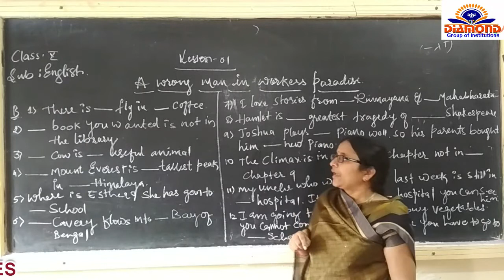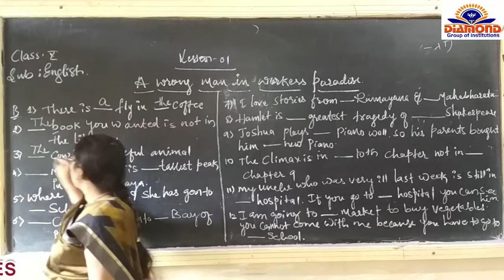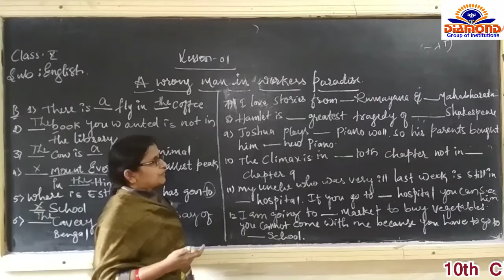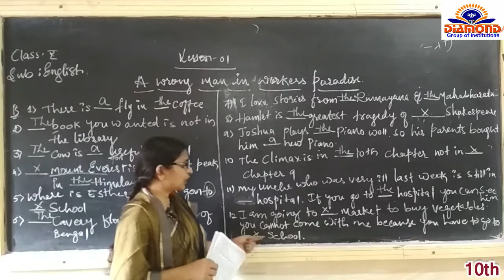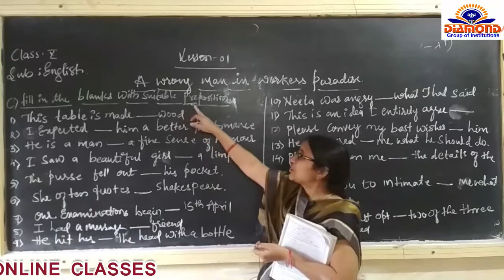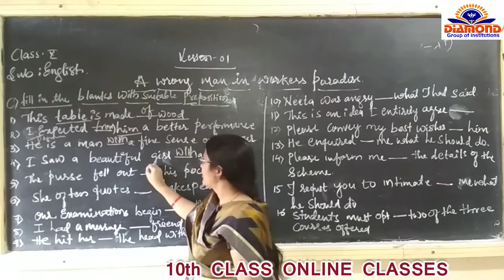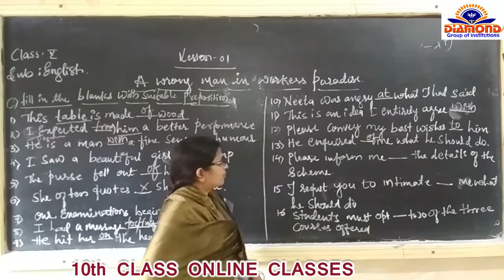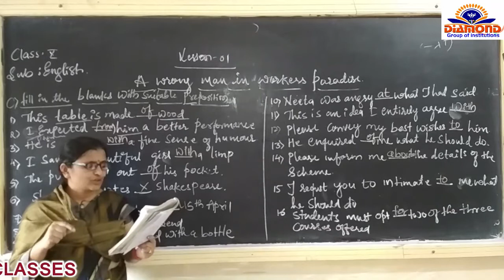10th Class 4 A Wrong Man in workers paradise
A Wrong Man in workers paradise